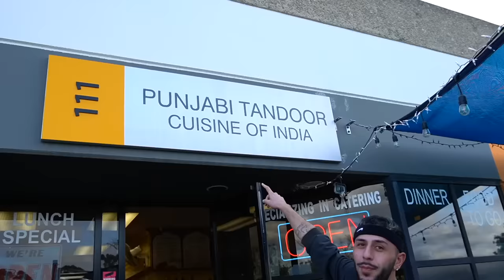Trying INDIAN FOOD for the First Time!!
We tried Indian food for the FIRST TIME!  We had chicken biryani, butter chicken, garlic naan, different snacks, desserts, and other curries!  This was a delicious experience and I loved learning new things about the Indian culture! Will definitely be eating Indian food a lot more in the future!